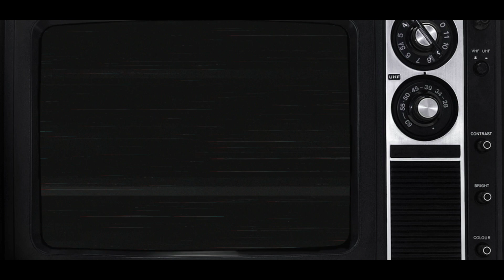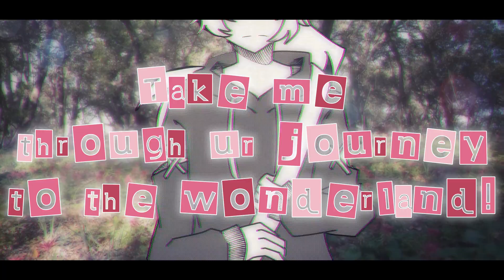[Daina & Yohioloid] False Wonderland - Pastel Melodii [Original Song]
Gosh, how I love and hate this song at the same time. This track was stuck in  production hell since 2021, it was such a difficult track to mix T_T. Anyways, first time making a "proper" MV for my Original Song with the help of my good friend S9 (thanks!) , so hope u all enjoy it!

False Wonderland ft Daina

Verse:
Dreaming of a world, filled with wonderland.
A world where everyone loves eachother.

Pre Chorus:
Every day, every night, every dawn, every dusk
Still longing for, for everyone, to finally found their wonderland
Under the lights, under the sky, under the sun, under the moon.

Chorus:
Oh-oh we're living in, our false wonderland.
Trying to find a clue, what life really means?
Take me through ur journey, to the wonderland!

Verse:
Longing for a dream, dreams of wonderland.
A dream where everyone, care for eachother.

Pre Chorus:
Reaching for the, running to the, wishing for the, longing for the.
For everyone to finally found, their wonderland that they've searched for.

Drop:
Oh-oh we're living in, our false wonderland. (trying to find a clue, what life really means?)